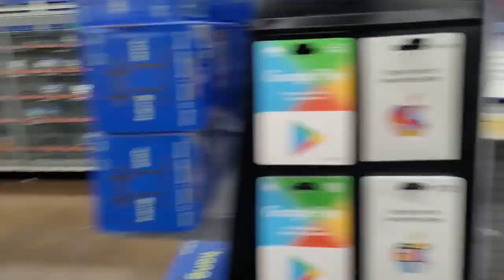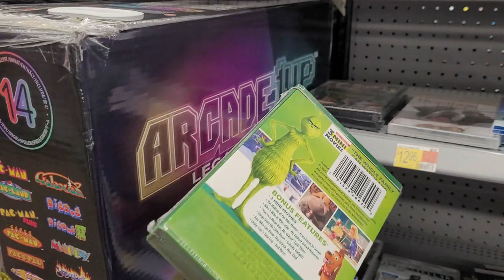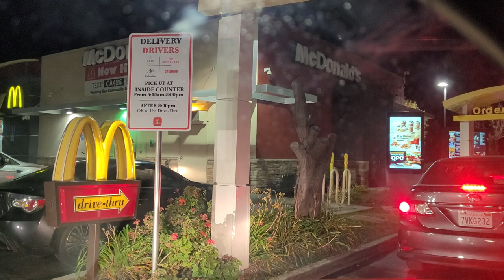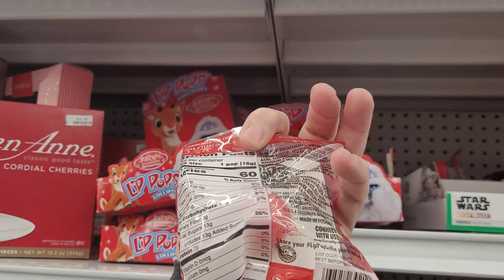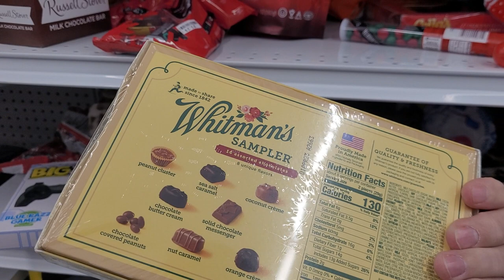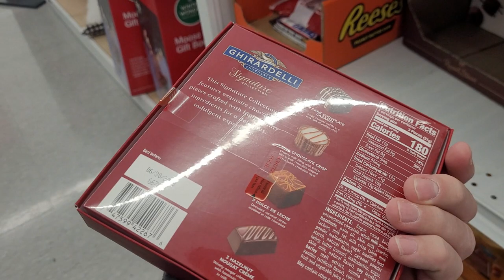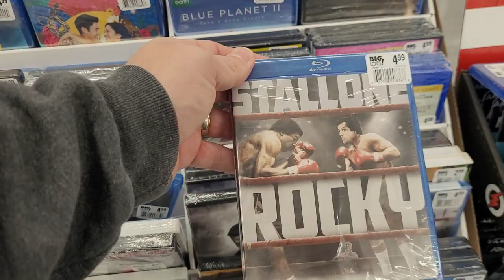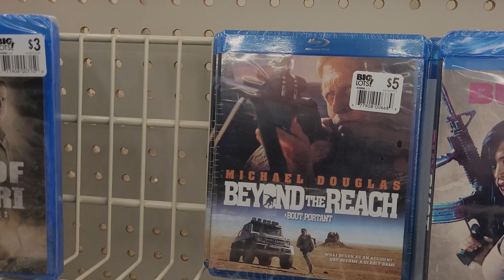Last Minute Christmas Shopping!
I went out to see the sales and grab a few last minute Christmas items at Walmart, Target & Big Lots!  I also stopped at a filming location from the movie Bloody Bloody Bible Camp.

HUGE THANKS TO OUR CHANNEL MEMBERS!
balser77 - Ray Marquez - Ones Customs Figures

Fluffy's Links...

I got this super cool artwork from Movie Palette!  Mine is from the movie The Shining, but they have thousands of movies to choose from!